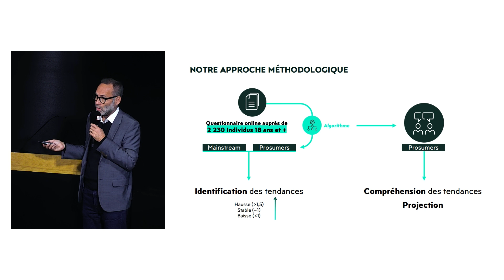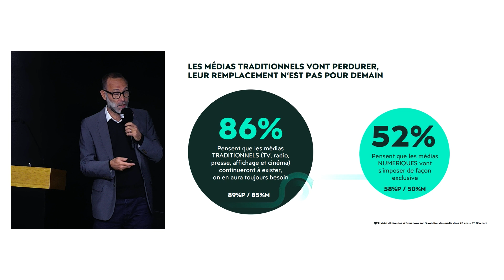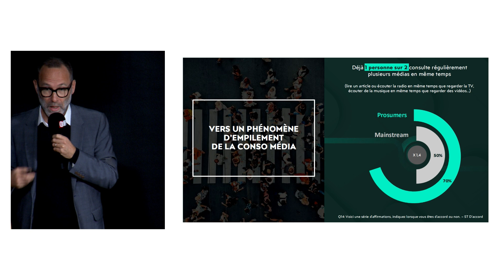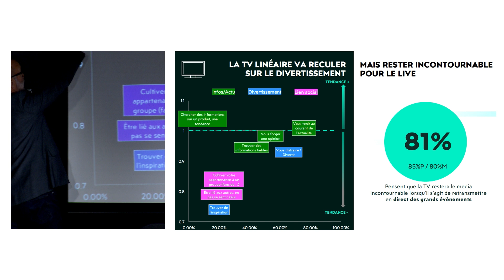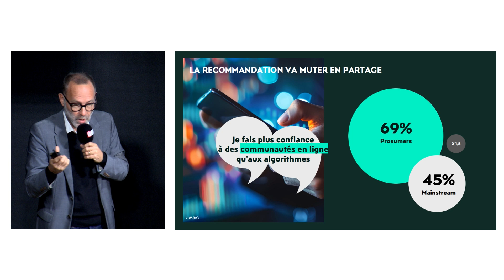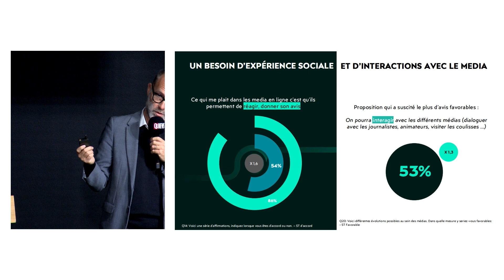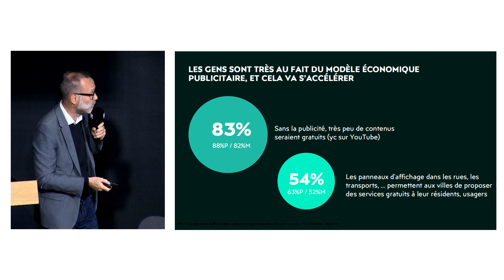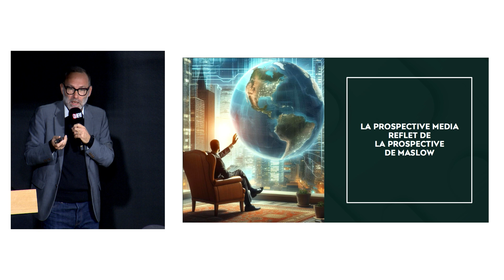Adforecast #8 - Anticipons l'évolution des usages médias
La 8e édition de Adforecast, a eu lieu le 10 octobre à l'Auditorium du 10 Grenelle "Le marché publicitaire soutient-il les médias français ?"
Avec Sébastien Emeriau, Chief Strategy Officer d'Havas Media Network France